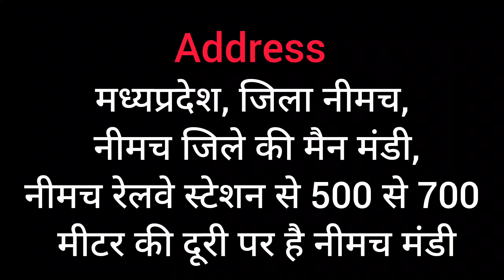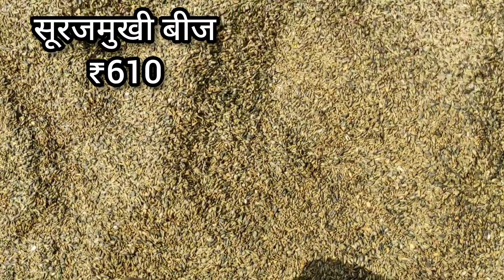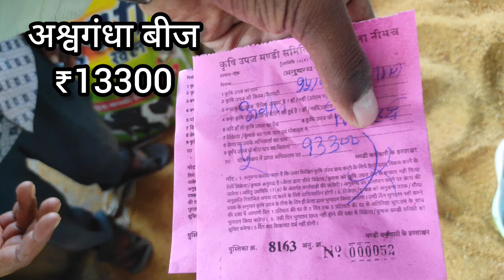नीमच मंडी में भिन्न भिन्न प्रकार के बीजो की भरमार।। लोकी बीज, मुली बीज, गिल्की बीज..।। नीमच मंडी भाव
address - मध्यप्रदेश, जिला नीमच,
 नीमच जिले की मैन मंडी,
नीमच रेलवे स्टेशन से 500 से 700 मीटर की दूरी पर है नीमच मंडी

तिल्ली भाव
धनिया भाव
सरसो भाव
उड़द भाव
चना भाव
मूंग भाव
सोयाबीन भाव
लहसुन भाव

आंकड़े के फूल
aak k fhul
पलाश के फूल
खाखरे के फूल
आंकड़े के पत्ते
सेमल के फूल
हिंगोट
अमरावल की फली
लाल केनवा

नीमच औषधि मंडी में लगभग सभी तरह के खरपतवार बिक रहे हैं 🤯😲 ।। नीमच मंडी भाव।। Neemuch Mandi Bhav.

नीमच मंडी में ऐसी ऐसी चीज बिक रही जिसको सुनकर कोई विश्वास नहीं करता 🤯😲 ।। नीमच मंडी भाव ।।

फूल और फूलों की धूल सब कुछ बिक रहा है नीमच मंडी में 🤯🤯 ।। Neemuch Mandi Bhav ।। नीमच मंडी भाव।।

औषधि फसलों के भंडार है नीमच मंडी 😲।। फल, फूल, झाड़, खरपतवार, पत्तियाँ सब बिक रहा 🤯😲।। नीमच मंडी भाव

नीमच औषधि मंडी में पेड़ों की छालों से लेकर पतियों के भाव हजारो मे 🤯🤯।। नीमच मंडी भाव।। Neemuch Mandi

9 अक्टूबर को नीमच मंडी के लहसुन और औषधि फसलों के भाव।। 🔴अवकाश सूचना।। नीमच मंडी भाव ।। Neemuch Mandi

नीमच मंडी में खेत में होने वाले खरपतवार भी बिक रहे 🤯🤯 ।। नीमच मंडी भाव ।। Neemuch Mandi Bhav

नीमच औषधि मंडी में बिकने वाली औषधि और अजीब अजीब फसलों के भाव 🤯।। नीमच मंडी भाव ।। Neemuch Mandi Bhav

बेरोजगार हो तो अब नहीं रहोगे 🤯।। नीमच औषधि मंडी में लोग कुछ भी बेच कर कमा रहे लाखों ।। नीमच मंडी भाव

नीमच औषधि मंडी में रस्ते का माल सस्ते मे नही बल्कि बल्कि महँगे भावों मे बिक रहा 🤯🤯 ।। नीमच मंडी भाव

लाल केनवे से जुड़ी हैरान कर देने वाली बातें और लाखों मे भाव का पूरा सच 🤯🤯 ।। नीमच मंडी भाव  ।।

क्या है लाल केनवा के इतने ज्यादा भाव का काला सच 🤯🤯 ।। नीमच मंडी मे औषधि फसलों के भाव।। नीमच मंडी भाव

नीमच औषधि मंडी नही देखी तो क्या ही देखा आपने 🙁।। यहाँ धूल भी बिकती है और फूल भी 🤯 ।। नीमच मंडी भाव

नीमच औषधि मंडी में औषधियों के भाव लाखों रुपए तक पहुँच गये 🤯🤯 ।। नीमच मंडी भाव ।। Neemuch Mandi Bhav

नीमच मंडी में लाल केनवा का रिकॉर्ड तोड़ भाव 🤯🤯😲 ।। 1 लाख 5 हजार रुपये 🤯 ।। Neemuch Mandi Bhav

पूरे भारत की सिर्फ एकमात्र ऐसी मंडी जहाँ फूल भी बिकते और धूल भी 😳😳 ।। नीमच मंडी भाव ।। Neemuch Mandi

नीमच मंडी में आने वाली अजब-गजब औषधि फसलो के भाव 🤯🤯।। नीमच मंडी भाव।। Neemuch Mandi Bhav

किसानों को लाखों के भाव मिलने पर भी किसान खुश नहीँ 😥😥 ।। 🔴 आवश्यक सूचना  ।। Neemuch Mandi Bhav

नीमच औषधि मंडीमे अनोखे अनोखे बीज गेंदा फूल बीज, पालक बीज,महुआ बीज, करंज बीज ।। Neemuch

भारत की एक ऐसी अनोखी मंडी जहां धूल और फूल सब बिकता है सोने के भाव 🤯 । नीमच मंडी । Neemuch Mandi Bhav

गर्मी हो या ठंड नीमच मंडी में बिकती है दुनिया भर की औषधि फसल।। ft.लाला भाई भोलेनाथ।। Neemuch Mandi

नीमच मंडी में झाड़ भी बिक रहे सोने के दाम 🤯🤯 ।। नीमच मंडी भाव ।। Neemuch Mandi Bhav

नीमच मंडी में आम की गुटलिया भी बिक रही इसे कहते हैं 🤯।। आम के आम और गुठलियों के दाम।। Neemuch Mandi

नीमच मंडी की औषधि मंडी में धूल से लेकर फूल सब बिकता है। फूल, छिलका, पत्ते, जड़ । Neemuch mandi bhav

नीमच मंडी है औषधियों का भंडार।। पूरे भारत की सारी अनोखी औषधियाँ यहाँ बिकती है।। Neemuch Mandi Bhav

नीमच मंडी मे एक औषधि 2 लाख 10 हजार रुपए बिकी 🤯😳 ।। नीमच मंडी भाव ।। Neemuch Mandi Bhav
i kisan mandi bhav
isabgol mandi bhav today
mandi bhav jeera
jeera mandi bhav today
mandi bhav latest
mandi bhav
mandi bhav nimbahera today
mandi bhav pyaj ka
mp mandi bhav dhaan
mandi mandi bhav
mandi bhav update today
daily mandi bhav
live mandi bhav today
mandi bhav, neemuch, madhya pradesh 458220
NIMBAHERA Mandi bhav
Mandi bhav nimbahera
Mandi bhav nimbahera Mandi
Garlic bread Mandi bhav nimbahera
Nimbahera rajsthan Mandi bhav
neemuch Mandi jeera bhav
neemuch Mandi mung bhav
neemuch Mandi udad bhav
neemuch mandi afim bhav
neemuch mandi posta dana bhav
neemuch mandi esabgol bhav
neemuch mandi oushadhi bhav
neemuch oushadhi mandi
oushadhi mandi
kela bhav
aakde k phool ka bhav
aanvle ka bhav
ashvgandha ka bhav
nimbu bhav
orange bhav